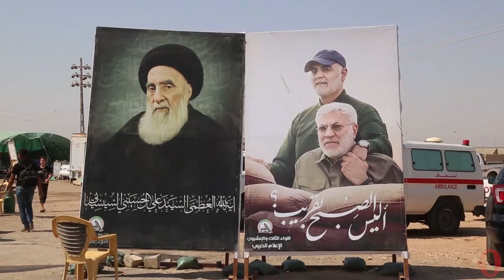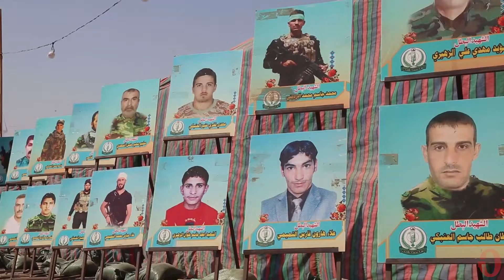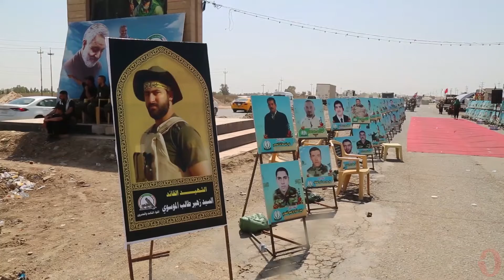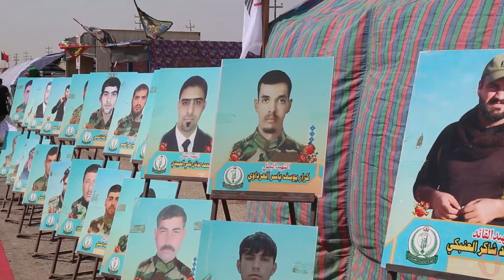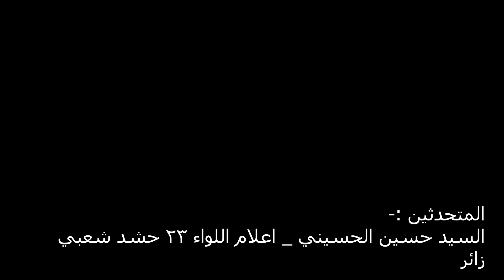صور الشهداء تعانق الزائرين في طريق ديالى